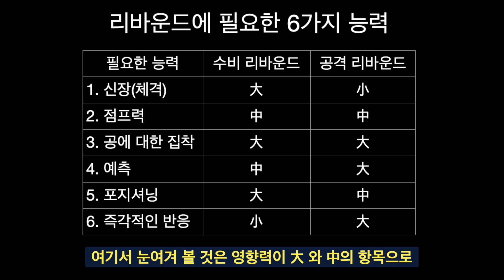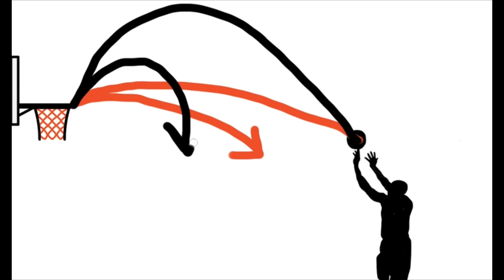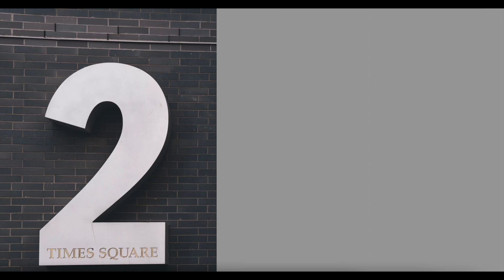리바운드에 필요한 6가지 능력 중 내게 필요한 것은?